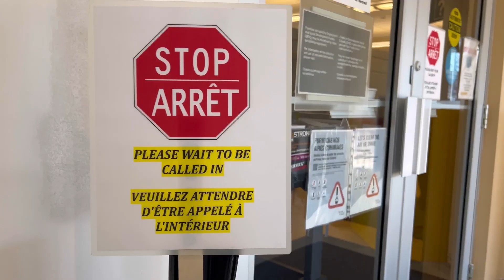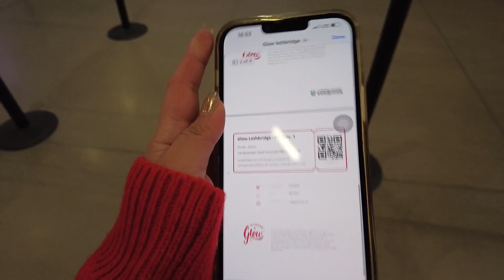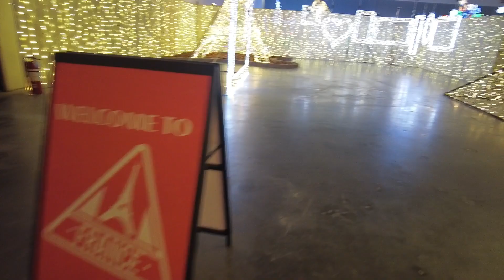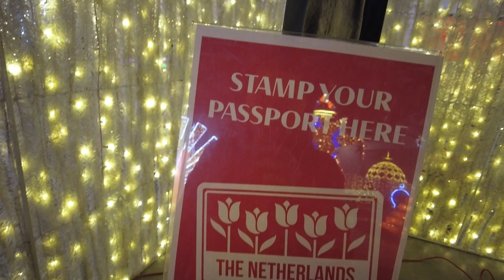DAILY VLOGS: Productive day + Visited Glow Christmas Village + || Wander Pearl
✨ Links and Codes for discounts ✨

Use code: pearlFA4H9

FAQS
Base in Canada